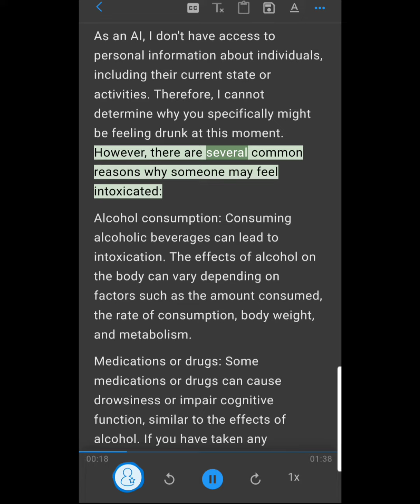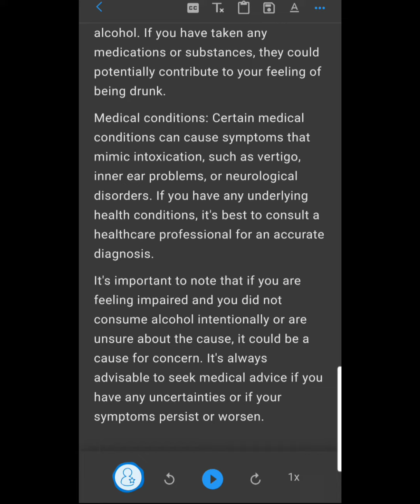GDX Chat GPT - Why am I drunk?